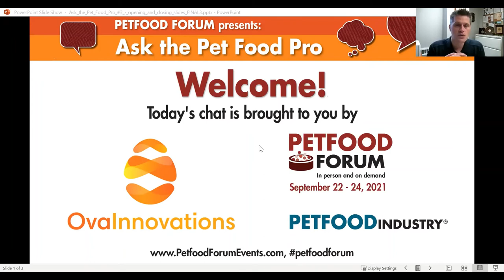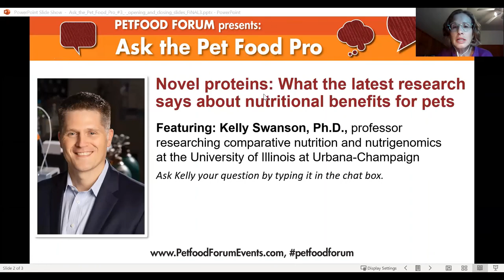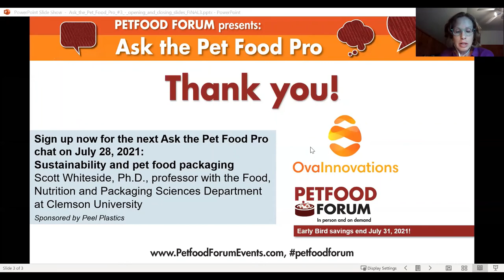Novel proteins: What the latest research says about nutritional benefits for pets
Ask the Pet Food Pro Featuring: Kelly Swanson, Ph.D., professor researching comparative nutrition and nutrigenomics at the University of Illinois at Urbana-Champaign.